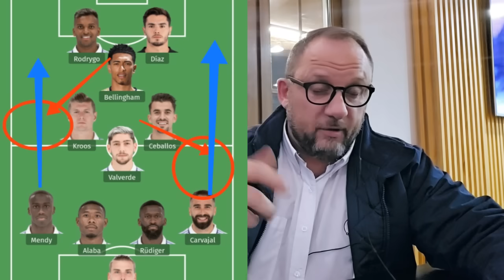EVOLUCIÓN CONSTANTE. ¡¡NADIE LOS DETENDRA!!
A JUDE BELLINGHAN, EL REAL MADRID LE SIENTA DE CINE!!
Revienta todos los récords y cada día sorprende más su progresión. Este muchacho sí que ha nacido para jugar en el Real Madrid...
Por otra parte tenemos a ENDRICK, que ha roto a jugar en Brasil, y a día de hoy ya se ha convertido en un factor determinante e imprescindible para el equipo de Abel Ferreira.
¡¡ Nos espera un futuro muy prometedor!!